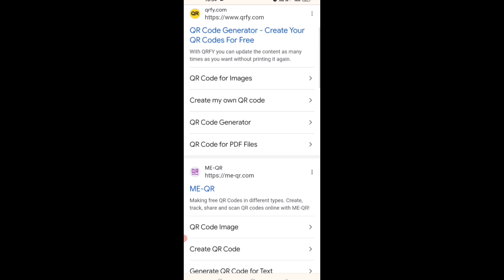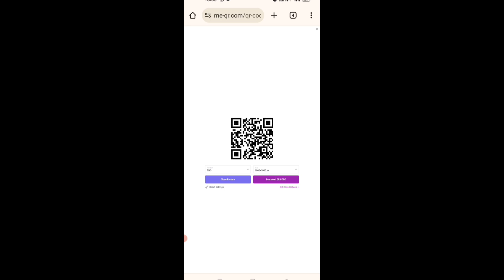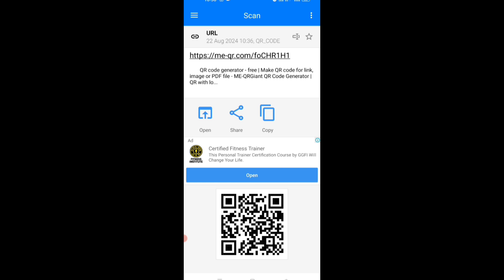How to convert your Photo to QR code | kisi bhi photo ka QR code kayse banaye.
Hi

About this video - In this video we have told how to make a QR code of any photo.

About this Channel - In this channel, we give information about YouTube Tips, online earning,  , online new app review, as well as tips and tricks of the Internet.

Channel Owner name - Tarun Banerjee

how to convert your photo to qr code.
how to convert photo to qr code.
how to turn a picture into a qr code.
how to turn an image into a qr code.
convert photo to qr code.
convert image to qr code.
how to change photo to qr code.
how to make a picture into a qr code.
how to create a qr code for an image.
how to convert qr code to image.
how to convert picture to qr code.
how to make your photo to qr code.
how to make a qr code for an image.
image to qr code.
jpg to qr code.
qr code for photo sharing.
how to convert file to qr code.
how to convert image to qr cod.